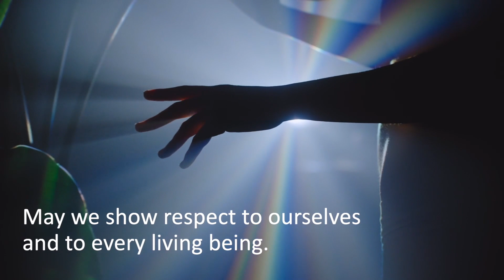Good Wishes 2024 ...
Le centre de méditation L’Émergence à Montréal est un lieu de ressourcement et d’apprentissage qui offre gratuitement des cours de méditation, des conférences de même que des ateliers pour vous guider dans votre développement spirituel.